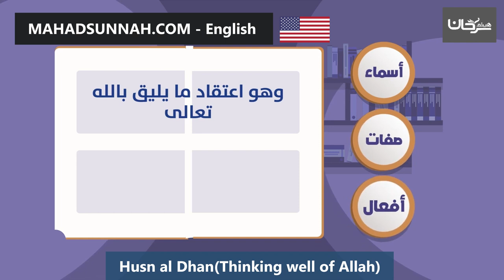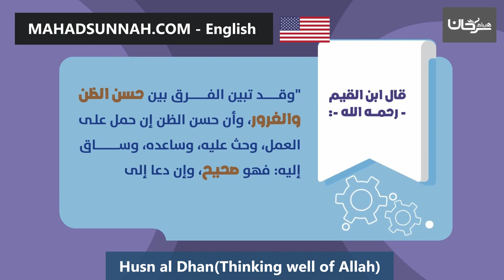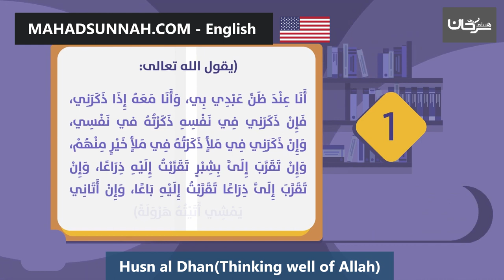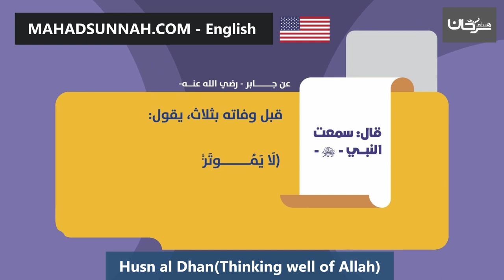Calamities become feeble when accompanied by تهون المصائب إذا استقبلناها بحسن الظن بالله